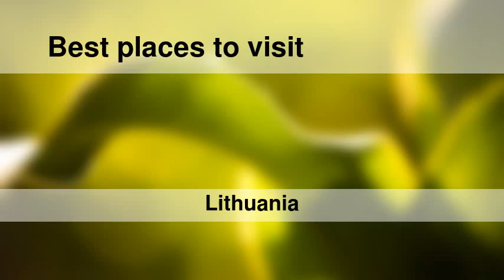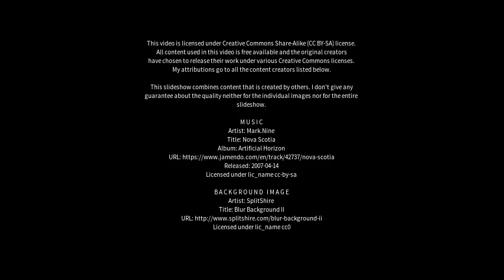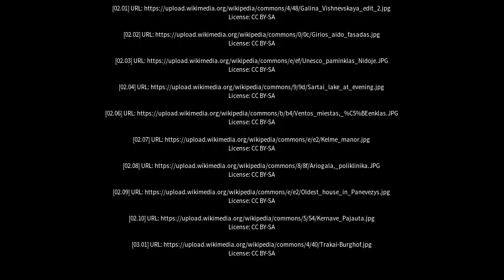Best places to visit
Best places to visit - Dusetos (Lithuania) Best places to visit - Slideshows from all over the world - City trips, nature pictures, etc.